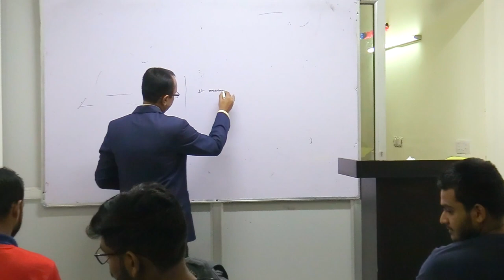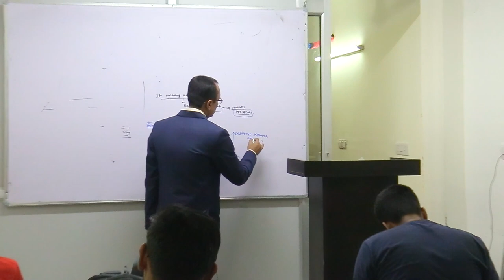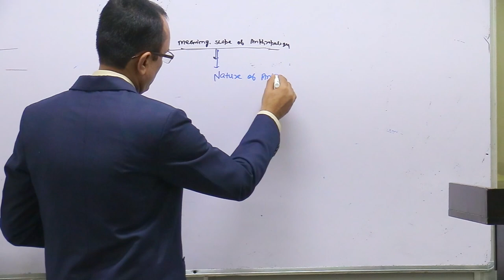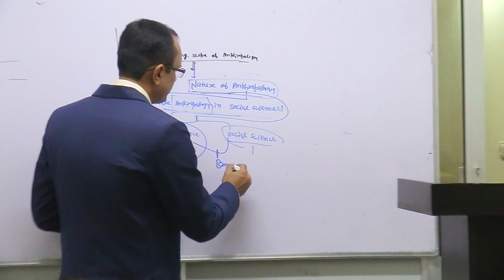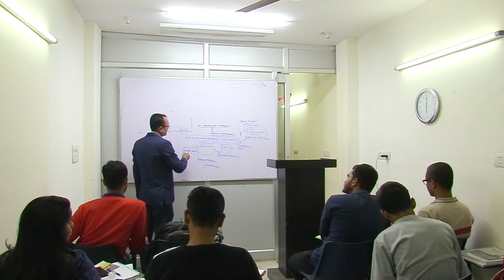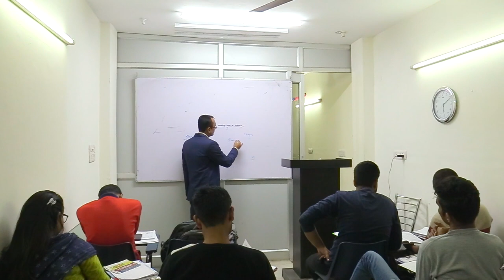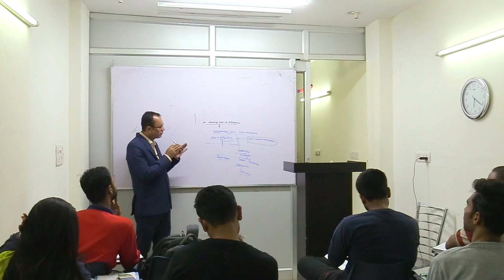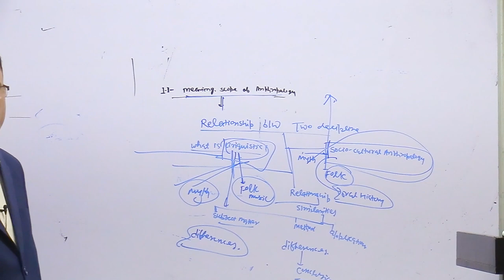UPSC 2021-ANTHROPOLOGY OPTIONAL ANSWER WRITING SESSION(ENG.MED.)-KRISHNA KUMAR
KRISHNA'S IAS IS BEST INSTITUTE FOR ANTHROPOLOGY IN INDIA.WE POVIDE BOTH ONLINE AND OFFLINE COURSE FOR ANTHROPOLOGY FOR IAS/PCS/BPSC(MAINS) EXAM.CON-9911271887WE PROVIDE OFFLINE & ONLINE CLASS FOR ANTHROPOLOGY FOR IAS\PCS\BPSC\JKPCS\HPPCS\HPCS\WBPCS\OPCS ETC. EXAM IN BOTH ENGLISH & HINDI MEDIUM.